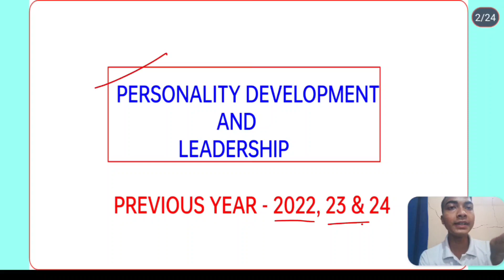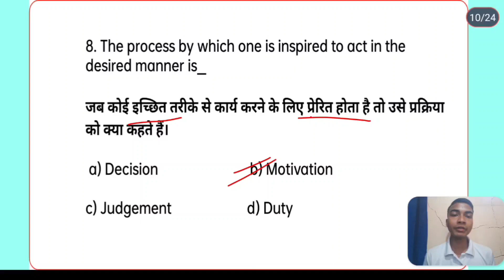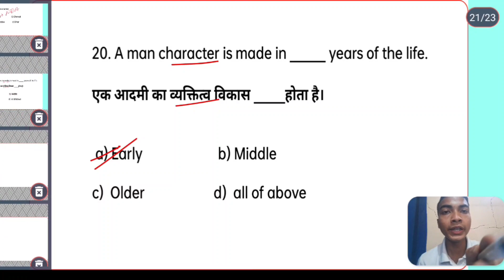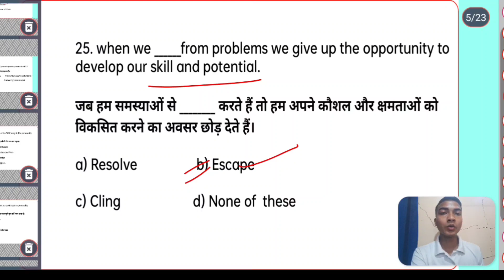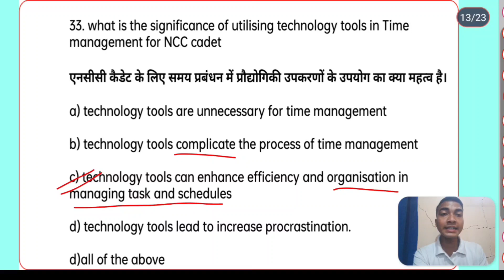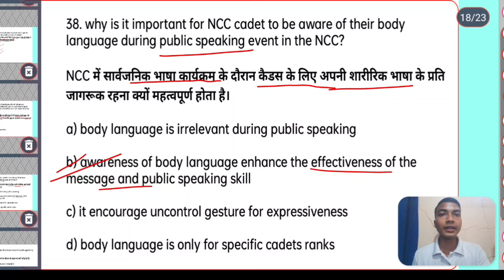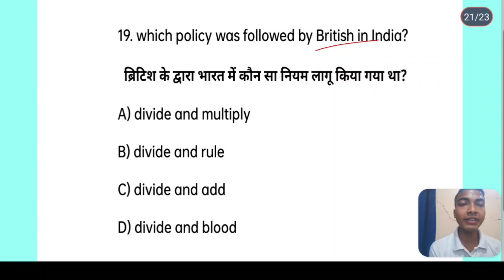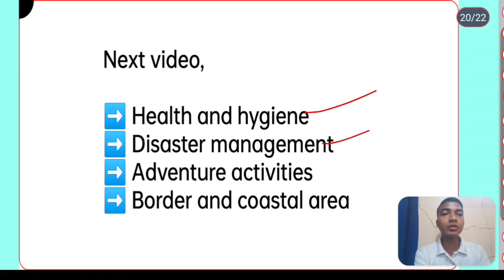🤩🤩पिछले साल ka objective questions😇😇|| PREVIOUS YEAR OBJECTIVE 🔥🔥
Must watch

🟢Map reading SPECIAL video by Sushil sir,

🟢NCC B CERTIFICATE Practical details,

🟢NCC B CERT practical & written kaise hoga

Thanks ☺️